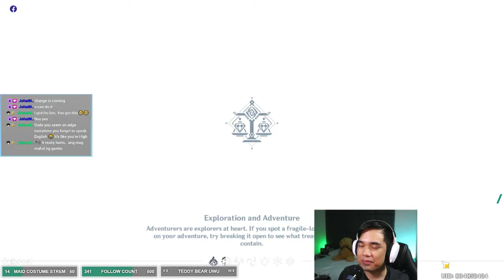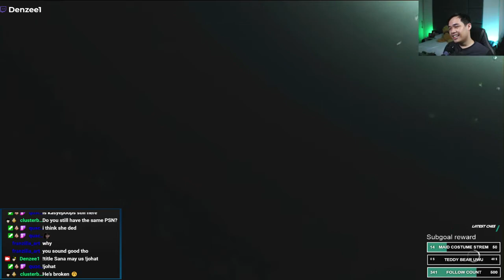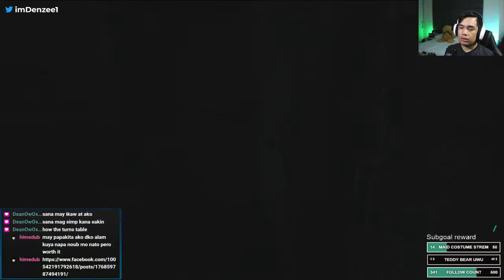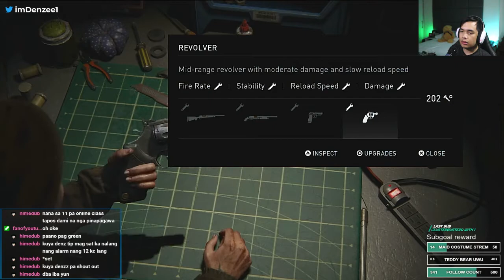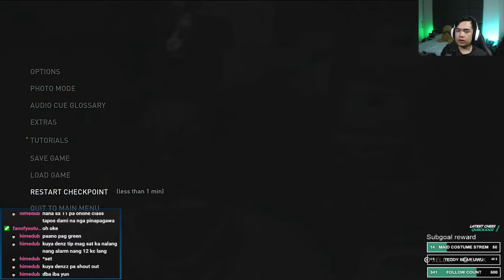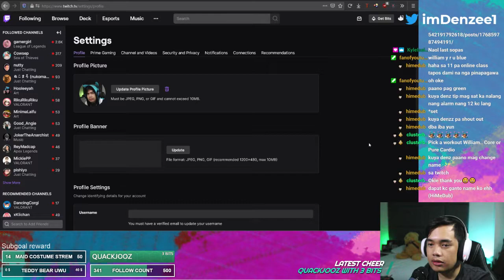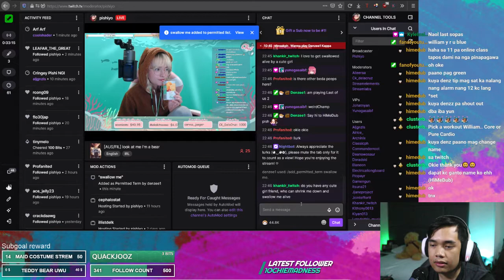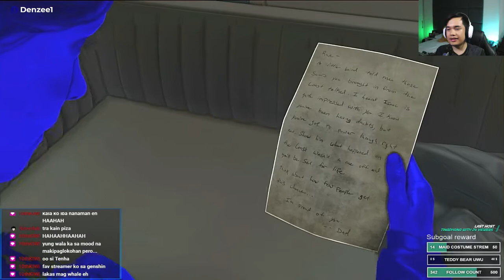20210105 862102962 Denzee1 i felt motivated Genshin Impact